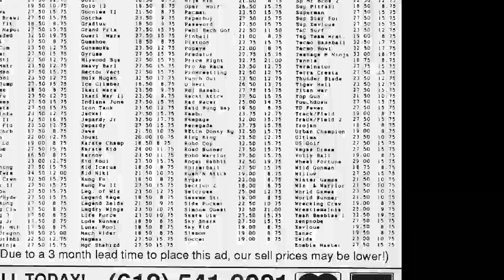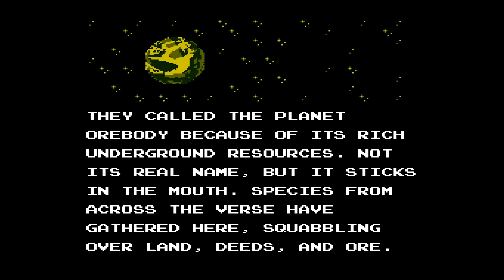The 10 Must Play NES Homebrew Games of 2022!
Are you a fan of retro gaming and looking for some new and exciting NES titles to play? Look no further! In this video, we'll be showcasing 10 must-play NES homebrew games of 2022.

Get ready to dust off your old NES console and rediscover the joy of 8-bit gaming with these innovative and entertaining homebrew games. Don't miss out on the chance to experience some of the best NES games of the year – be sure to check out "10 Must Play NES Homebrew Games of 2022!"

Video Gear We Use To Stream:
Logitech C922x Pro Stream Webcam
Logitech 1080p Pro Stream Webcam for HD
Blue Snowball USB Microphone
Elgato HD60 S+ Capture Card

Gear Used For Review Videos:
PreSonus AudioBox USB 96 2x2 USB Audio Interface
Shure SM7B Dynamic Smooth Vocal Microphone
Sony ZV-E10